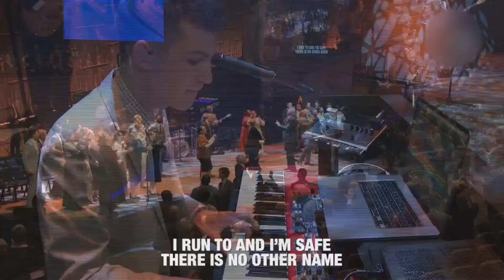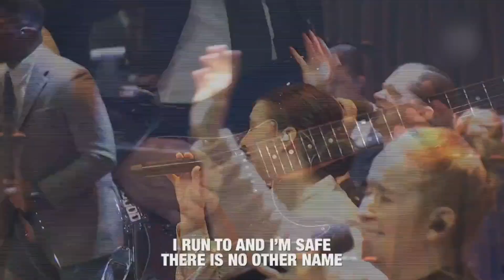Strong Tower | POA Worship | Pentecostals of Alexandria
The Pentecostals of Alexandria (POA Worship) is located at 2817 Rapides Ave, Alexandria, LA 71301, USA
"Strong Tower" is originally recorded by James Wilson featuring Kirsten Stigleman
Songwriter:  James Wilson

"Strong Tower" Lyrics by James Wilson

[Chorus]
The Name of the Lord
Is a Strong Tower
Strong Tower for Me
That I Run to and I’m Safe

[Verse 1]
There is a Place
Where Freedom can be Found
It’s in the name
There is a Shelter
Where Joy and Peace Abound

[Chorus]
A Strong Tower for Me

[Verse 2]
When I Speak your Name
The Atmosphere Changes
Your Presence comes in
When I Speak
Something happens
Miracles Happen when I Speak

Captives are Set Free
Deliverance is Released
When I Speak
Demons Tremble
Mountains Crumble when I Speak

[Bridge]
I’m Running in, So I’m Running in
So I’m Running in
Into the Strong Tower
So I’m Running in, I’m Running in

Jesus is (Jesus is)
Jesus is a Strong Tower (Jesus is)
No other Name
But the Name of Jesus (Jesus is)
Jesus, Jesus, Jesus, Jesus

Jesus is, Is a Strong Tower

I’m Running in,
I’m Running in